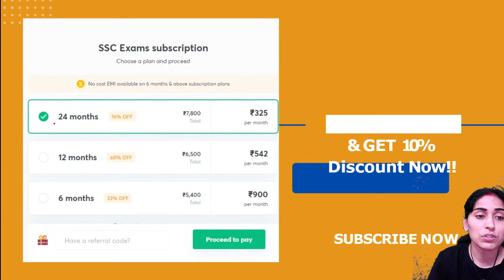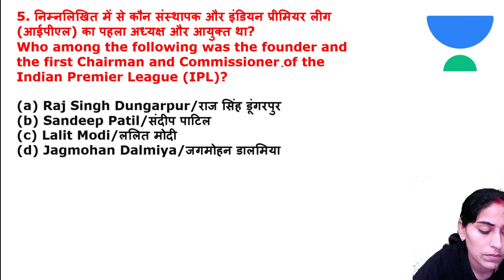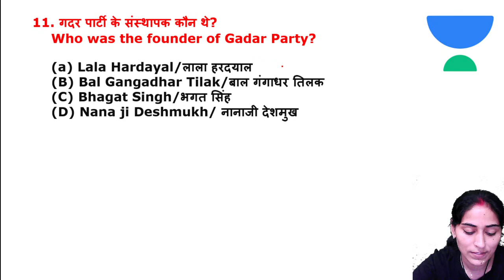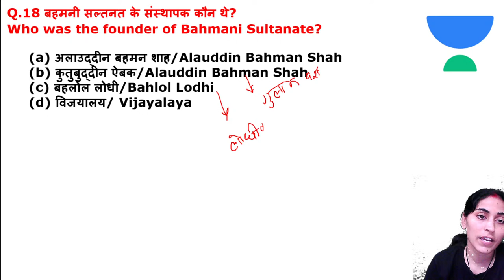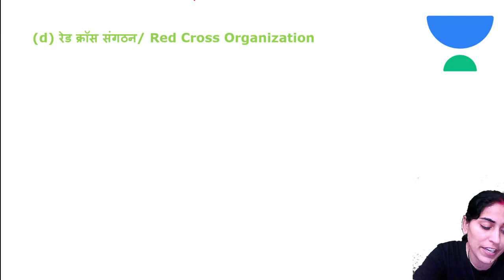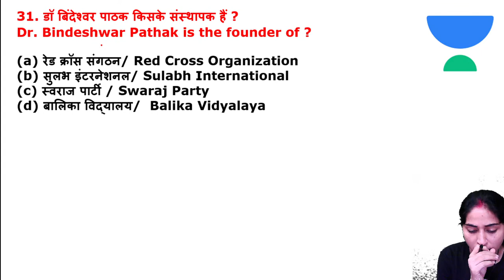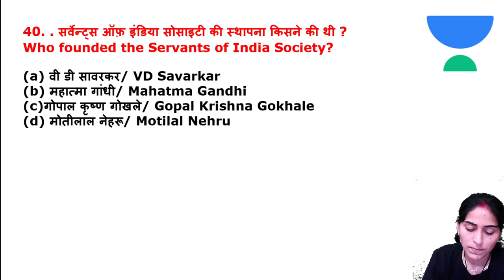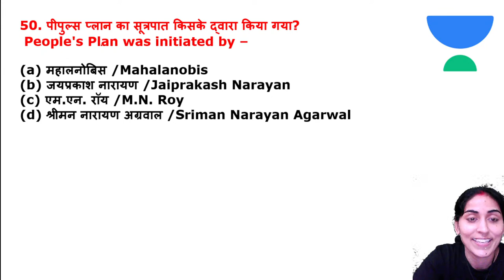Top 50 Questions Test Series | Lecture - 139 | GA & GS | SSC CGL Exam | Sangeeta Dubey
In this session, Sangeeta Ma'am will be teaching about the Top 50 Questions Test Series from GA & GS for SSC CGL Exam | GA & GS by Sangeeta Dubey | Top 50 Questions Test Series for SSC Exams | GA & GS PYQs Mix Questions for SSC CGL | Let's Crack SSC & Railway Exams

Welcome to Let's Crack SSC & Railway Exams, your one-stop solution for all competitive exams. India’s Top Educators will be teaching you daily on this channel. We will cover the entire syllabus, strategy, updates, and notifications, which will help you crack all competitive exams.

During the live session, Our General Awareness expert, Sangeeta Dubey will share various tips and tricks along with examples that will help you crack these problems quickly and easily. Aspirants who are preparing for their Exams will be benefited from this channel. Unacademy platform has the Best Educators from all over the country, who take live classes every day.

Sangeeta Dubey and more top Educators are teaching live on Unacademy.

Unacademy Subscription Benefits:
1. Learn from your favorite teacher
2. Dedicated DOUBT sessions
3. One Subscription, Unlimited Access
4. Real-time interaction with Teachers
5. You can ask doubts in the live class
6. Limited students
7. Download the videos & watch them offline